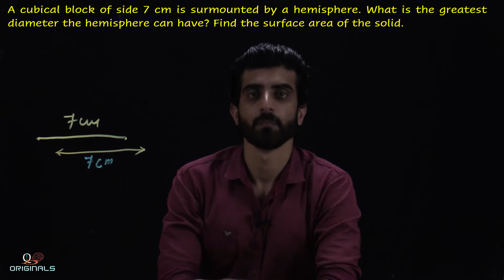CBSE CLASS-10 MATHS NCERT SOLUTIONS || SURFACE AREAS AND VOLUMES || EXERCISE-13.1 || QUESTION-4